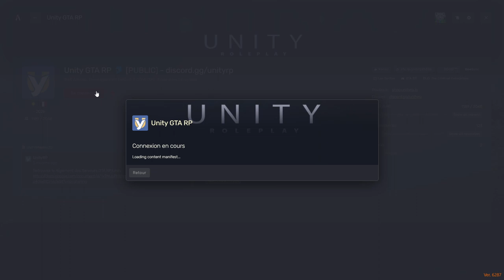PRESENTATION D'UN SERVEUR GTA 5 RP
Pas de pub sinon banne tempo ou pendant 1 semaine